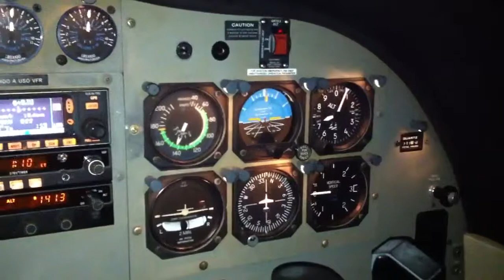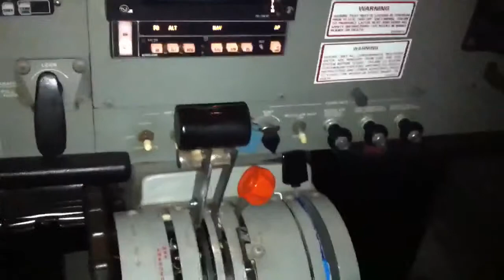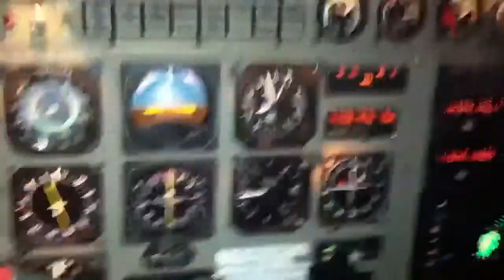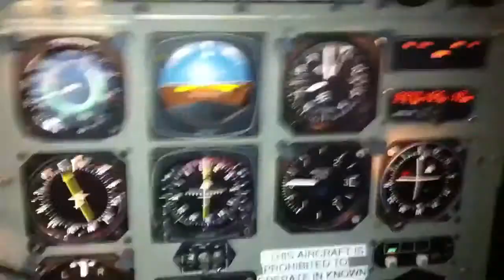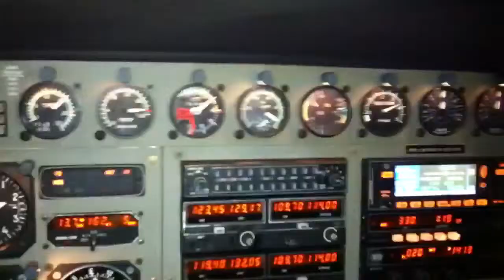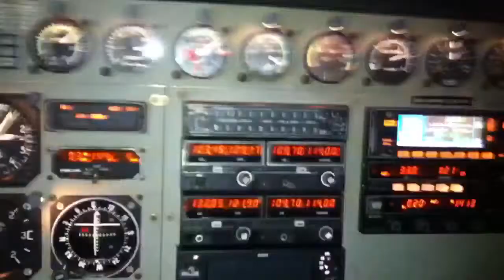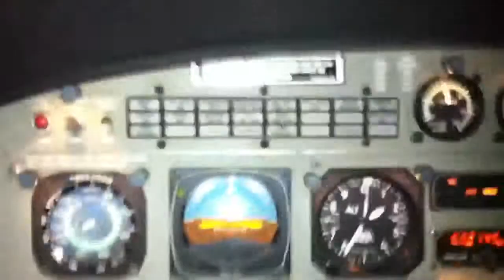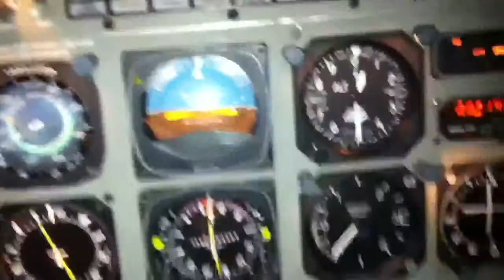Night Flyiing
SDQ-SJU